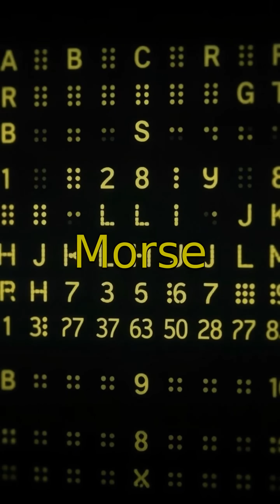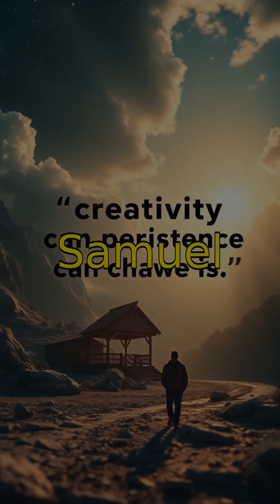Samuel Morse: The Father of Morse Code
Discover the fascinating story of Samuel Morse, the inventor who revolutionized communication with the creation of Morse Code. In just under two minutes, learn about his life, his groundbreaking invention, and how it changed the world forever. Perfect for history buffs and tech enthusiasts alike!

Samuel Morse was not only an artist but also a pioneer in the field of telegraphy. His invention made long-distance communication faster and more reliable. This short educational video highlights key moments in his journey and the impact of his work.